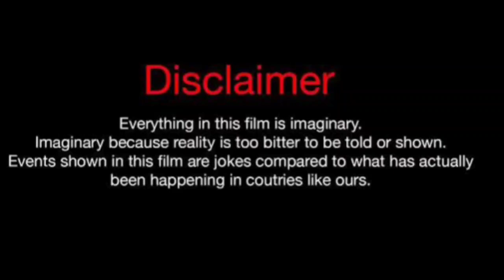Gokberk Demirci Vs Sila Turkoglu Vs Alp Navruz Lifestyle Comparison 2024